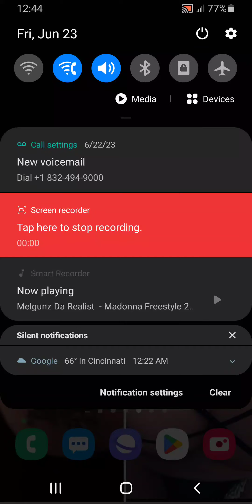Melgunz Da Realist - Madonna Freestyle 2023 (Mavee Diss)